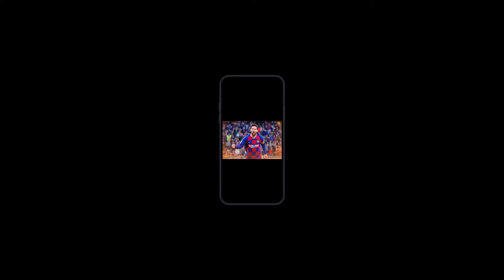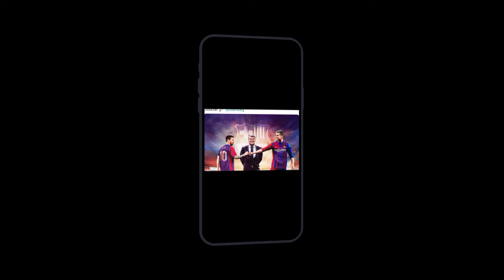Perjalanan Karier Lionel Messi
Lionel Andrés Messi juga dikenal sebagai Leo Messi, adalah seorang pemain sepak bola profesional asal Argentina yang bermain sebagai penyerang dan kapten tim nasional Argentina. Ia saat ini berstatus bebas transfer, setelah sebelumnya bermain untuk klub La Liga FC Barcelona.